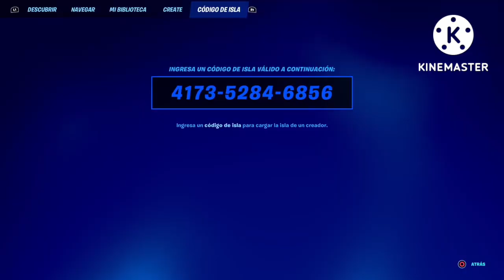👾SUPER BUG XP FORTNITE ROTISIMO CORRE 200,000 XP 😱 NO CLICKBAIT CÓMO SUBIR RÁPIDO NIVEL FORTNITE 🎮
⚠️ BUG XP en Fortnite Capítulo 3 Temporada 3 MAPA *BUG de EXPERIENCIA* (300K DE XP AFK)😱😱😱👾🎮👾 ↓↓  POR FAVOR NO OLVIDES IRTE SIN ↓↓
🤠👾 Like (Si te gusto el video).
💬 Comentar (Dudas/Problemas/Sugerencias).

🎮  Muchas gracias👾🎮😱🤠 👾Codigo de isla: 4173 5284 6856

Estoy en Instagram como @fortviking07. Instala la app para seguir mis fotos y videos.

NEW XP GLITCH 110K XP IN 10 SECONDS
効率が良い放置で無限xpグリッチ
خلل لانهائي xp مع إهمال فعال
قلتش اكس بي فورتنايت جديد
新しいフォートナイトxpグリッチ

Experiencia infinita
Como *SUBIR RAPIDO DE NIVEL* en FORTNITE con un *BUG de EXPERIENCIA* Fortnite Temporada 2 Capítulo 3

REPRODUCIENDO
FLIPANTE BUG DE XP +100.000 Y AUSENTE - BUG DE EXPERIENCIA COMO SUBIR RAPIDO DE NIVEL FORTNITE

SUPER ROTO BUG DE XP +65.000 TEMPORADA 3 BUG DE EXPERIENCIA COMO SUBIR RAPIDO DE NIVEL FORTNITE

⚠️ BUG XP en Fortnite Capítulo 3 Temporada 3 MAPA *BUG de EXPERIENCIA* (300K DE XP)😱😱😱😱😱

Nuevo BUG rotísimo de XP infinita AFK en Fortnite (1,500,000 de XP)